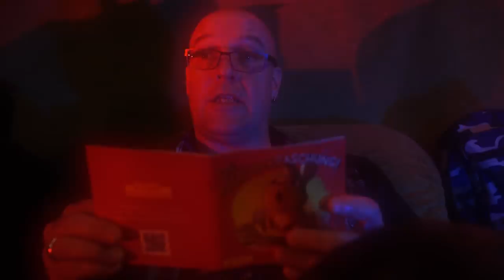IRON SAVIOR - Kill Or Get Killed (2019) // Official Music Video // AFM Records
Taken from the album „Kill Or Get Killed“, out March 15th, 2019.